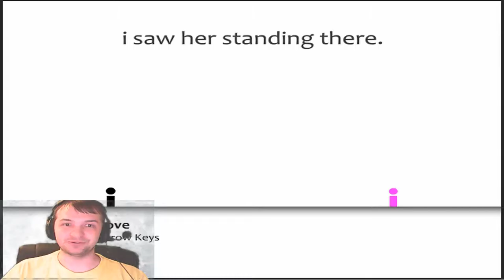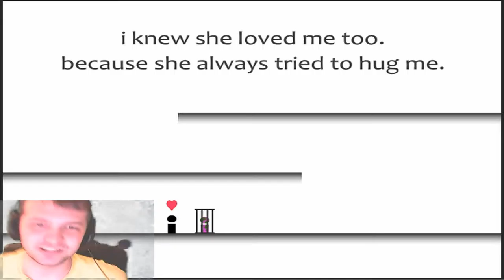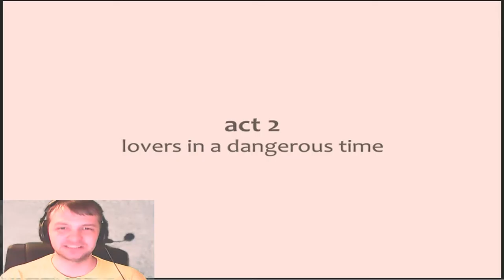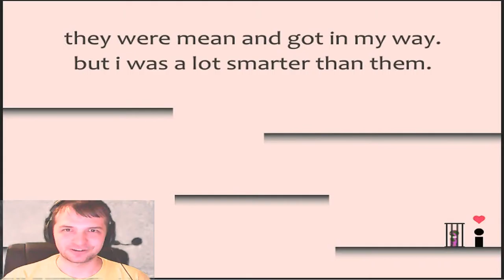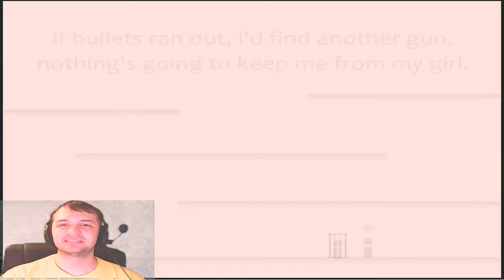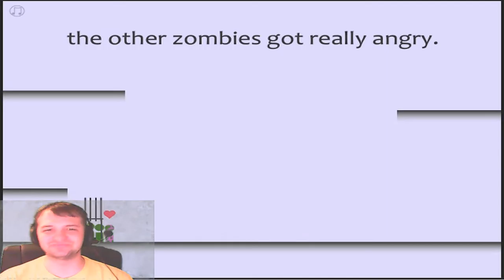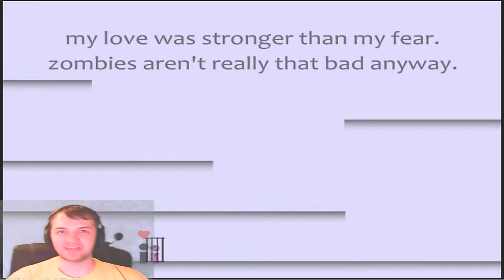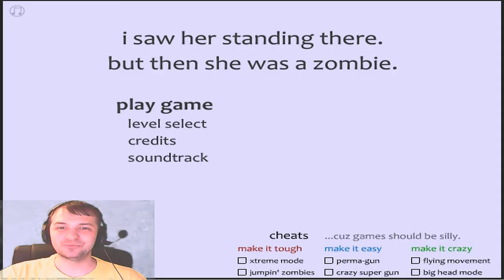Can a Zombie Find Love?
I saw her standing there, but then she was a zombie. A cute little puzzle platformer where a man finds love, but can love survive death? Or undeath in this case?